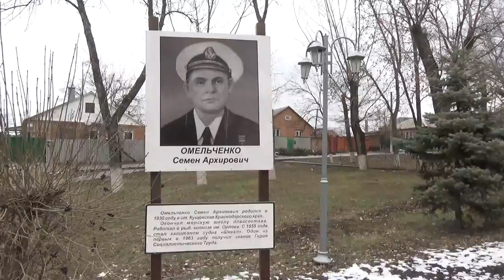Анатолий Климович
Друзья, я всегда рад с Вами общаться и быть для Вас полезным!
Друзья! Мой канал также познакомит Вас:
С уважением, Анатолий Климович.